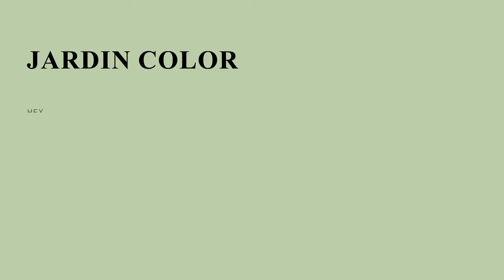Jardin color bdd0ab hex color - Green color - Warm color bdd0ab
What color is Jardin ? bdd0ab hex color - Green color - Warm color bdd0ab

Hex bdd0ab Color Code is also known as Jardin color.

Hex bdd0ab Color code in RGB color code model is created after adding 74.12% red color, 81.57% green color and 67.06% blue color.
Hex bdd0ab Color code in CMYK color (process color) code model is generated after subtraction of 9% cyan, 0% magenta, 17% yellow and 18% black.